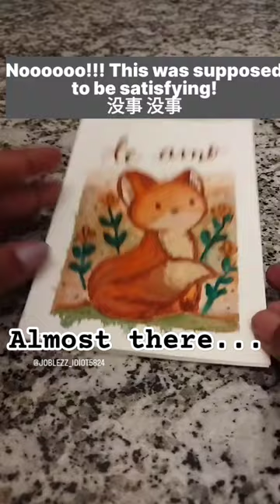Speed painting at midnight!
Painting alone at midnight is a different vibe altogether. This is the first time I'm making a gift for myself 😊. It is very important to show yourself some love. cardmaking art aesthetic animals gift love self love